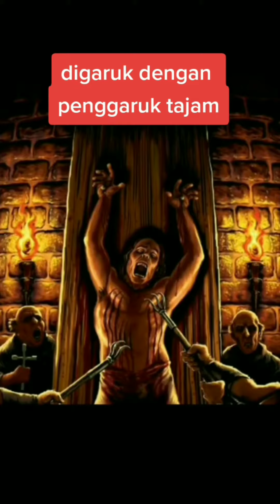hukuman mati paling sadis dan aneh di zaman kuno part 1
1. Brazzen Bull
2. Executing by Elephant
3. The Tickler
4. Hanged, Drawn and Quartered
5. Waist Cut
6. Molten Gold